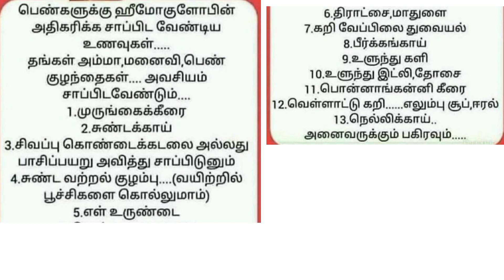பெண்கள் ஹீமோகுளோபின் அதிகரிக்க சின்ன டிப்ஸ் இதோ